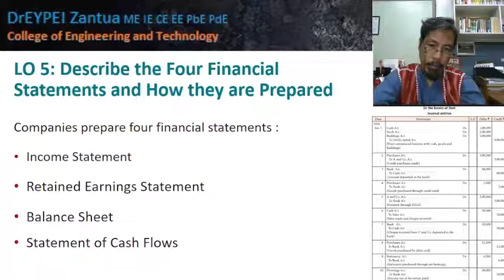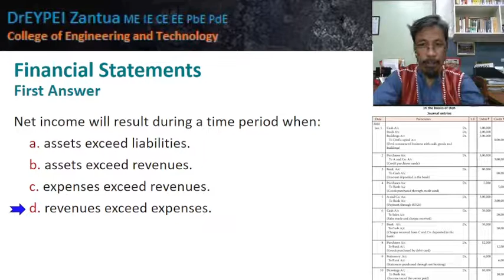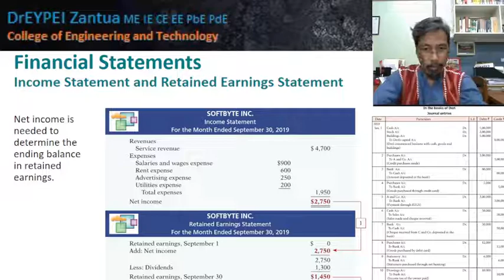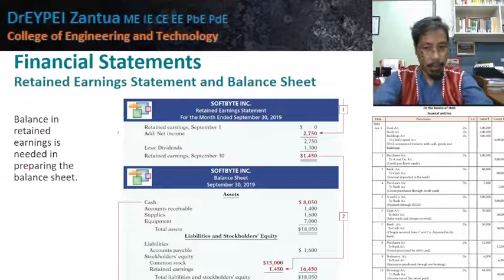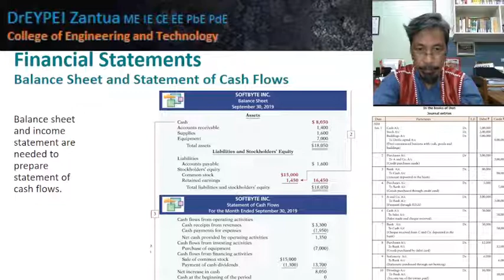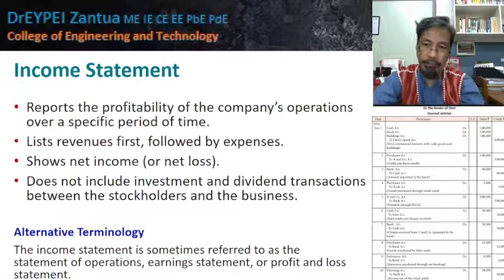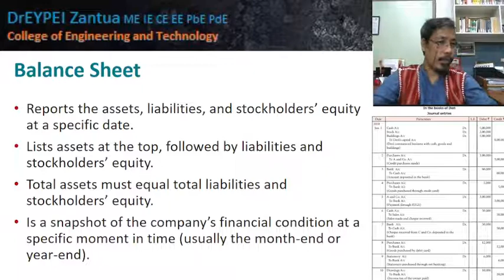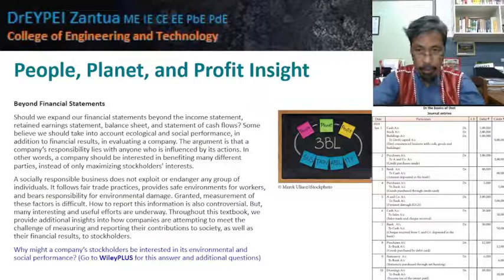L05 Financial Statements & Entry Analysis [ IED2 Financial Accounting: Ch01: Accounting in Action ]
Allied Foundation Course

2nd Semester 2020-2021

Chapter 00: Textbook Cover & Table of Contents
Chapter 01: Accounting in Action
                     L01 Identify Activities & Users
                     L02 Building Blocks of Accounting
                     L03 The Accounting Equation
                     L04 Effects of Business Transactions on Accounting Equation
                     L05 Financial Statements